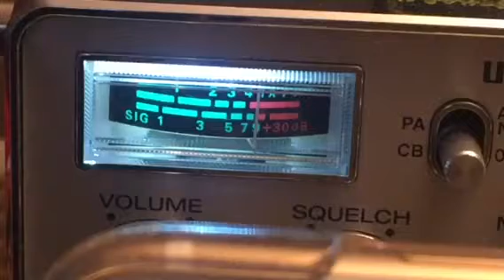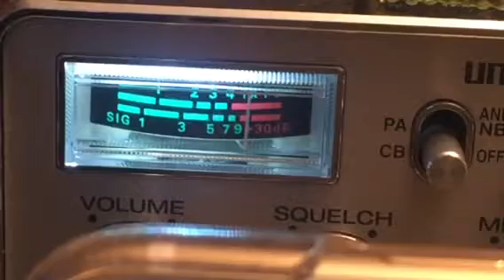Busy Bee ME, 705 TX, Cool One Barbados, Light Switch OK CB 6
Super Bowl Radio